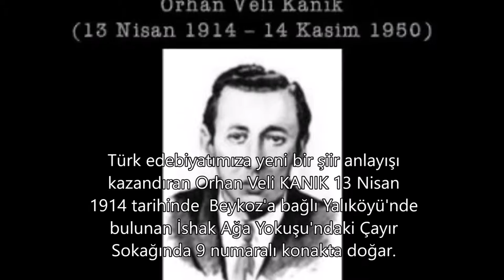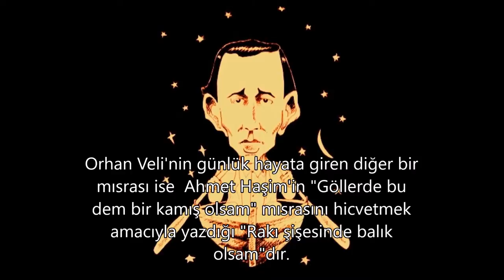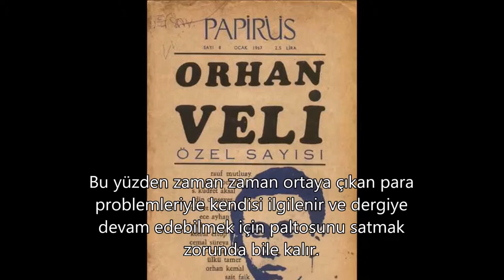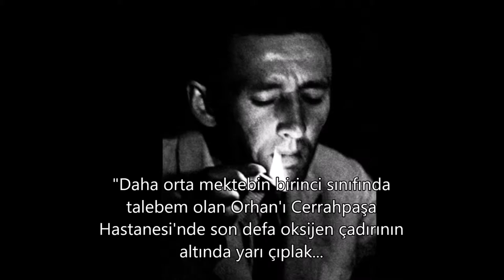Orhan Veli Kanık - Edebiyatçıların Hayatları 2.Bölüm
Edebiyatçıların hayatların serisi devam ediyor. Bu hafta Edebiyatçıların Hayatları video serisinde ele aldığım edebiyatçımız Orhan Veli Kanık.

İstanbul'da, Boğaziçi'nde
Bir garip Orhan Veli'yim...

Müzik Bilgileri